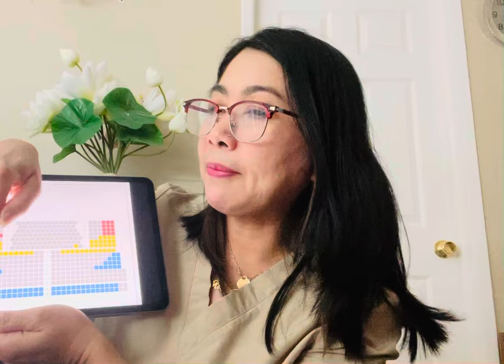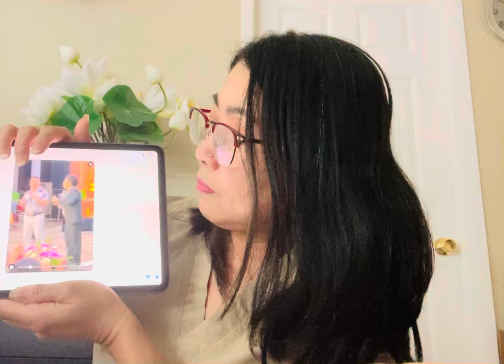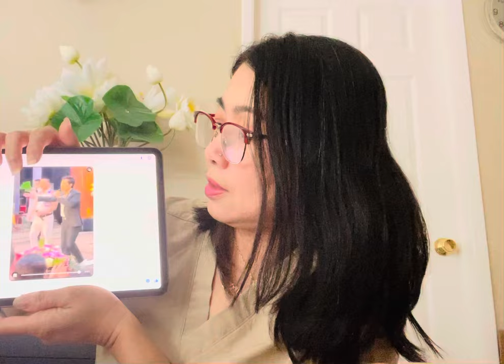Cập Nhật Vé Show , Quà Show Cường